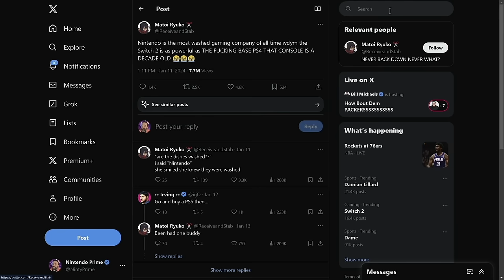People are Attacking Nintendo Switch 2 Before It's Even Announced!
One of the things that really grinds my gears is when people start bashing the Nintendo Switch 2 before it's even announced! Come on, give it a chance! In this video, we'll explore why some folks are already hating on the system and why we should all keep an open mind.